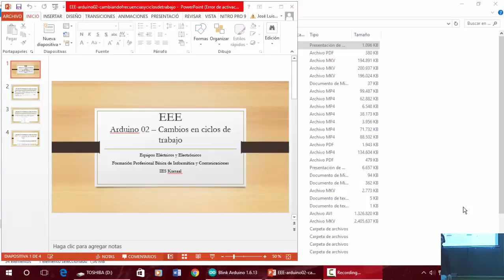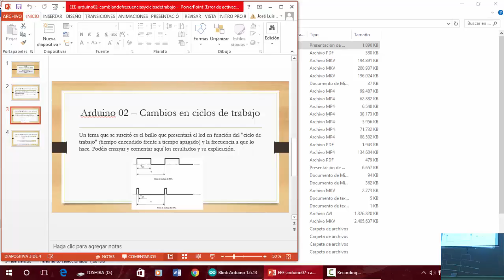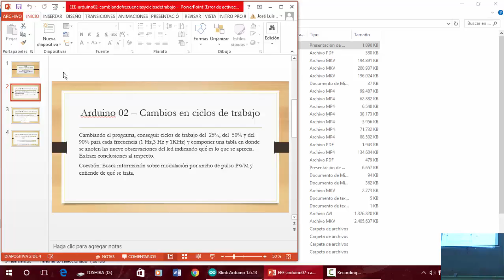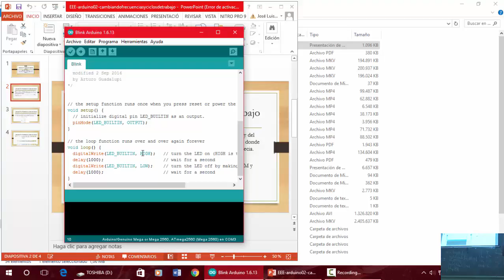Arduino Teoria Ciclo de trabajo y frecuencia en LED EEE FPB2